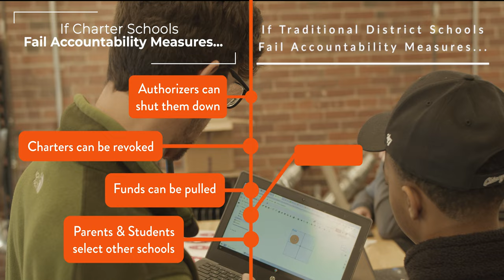Accountability in Charter Schools Trailer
Full video credits:
Interviews:
Brandon Brown –  CEO, The Mind Trust
Arveneda McDonald – Principal, Joshua Academy (Evansville, IN)
Jill Barker – Commandant & CEO, Anderson Prep Academy (Anderson, IN)
Keeanna Warren – Associate Executive Director, Purdue Polytechnic High Schools (Indiana)
Barbara Burke Fondren – Director & Founder, Community Montessori (New Albany, IN)
Scott Bess – Executive Director & Indiana State Board of Education Member, Purdue Polytechnic High Schools (Indiana)
Jeremy Lugbill – Superintendent, Career & Success Academies (South Bend, IN)
Leslie Draper – Founder & Executive Director, Inspire Academy (Muncie, IN)
Mariama Shaheed – CEO & Founder, Global Prep Academy (Indianapolis, IN)

Producer: Dr. Amy Swann
Videography & Editing: Ian Corbin